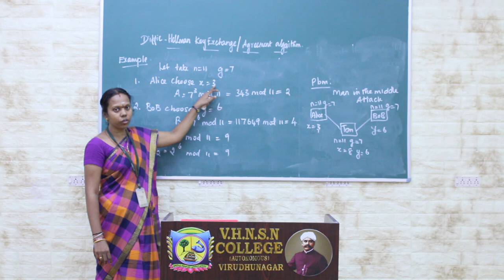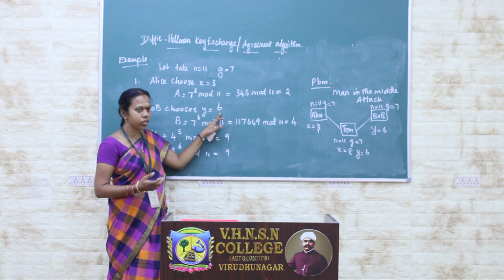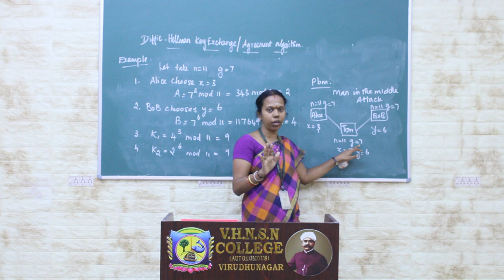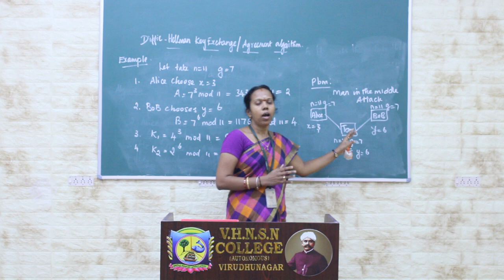Diffie Hellman Key Exchange Agreement Algorithm - Example| Cryptography and Network Security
A simple explanation about the Diffie Hellman key exchange algorithm in cryptography.

Mrs.A.Mareeswari M.C.A., M.Phil., PGDAOR.
Assistant Professor in Computer Applications
V.H.N.S.N.College (Autonomous)
Virudhunagar - 626001.